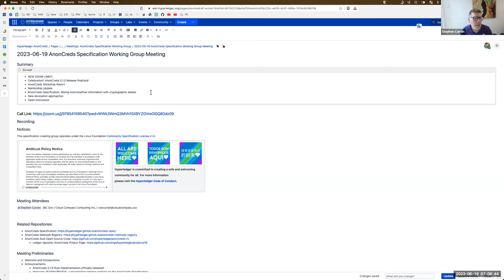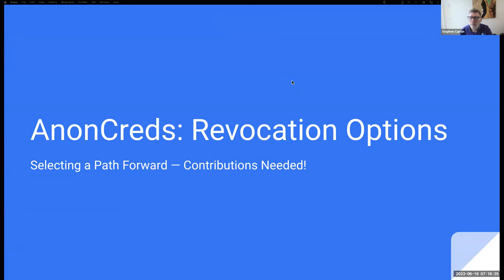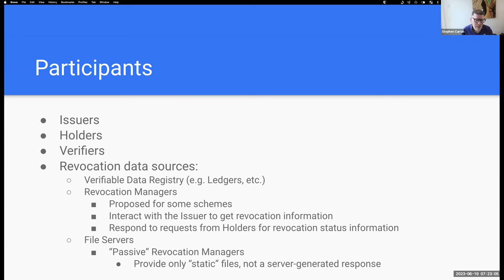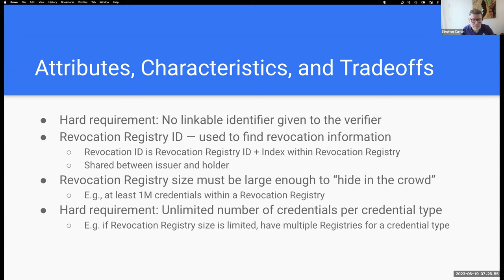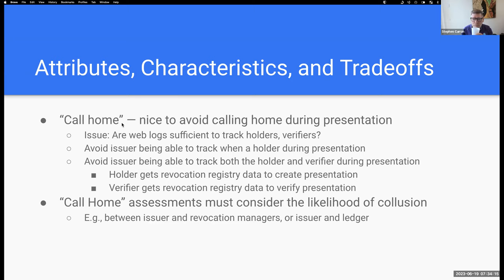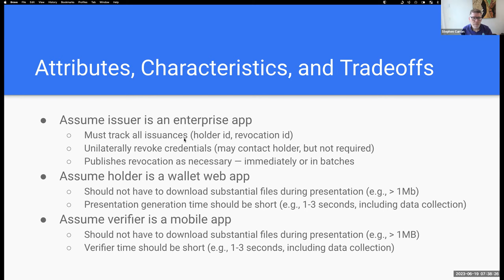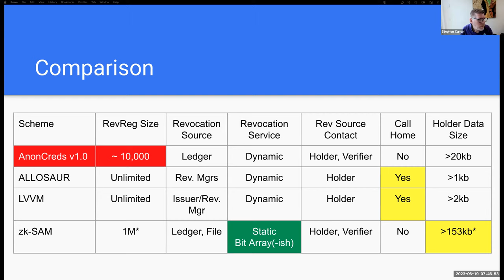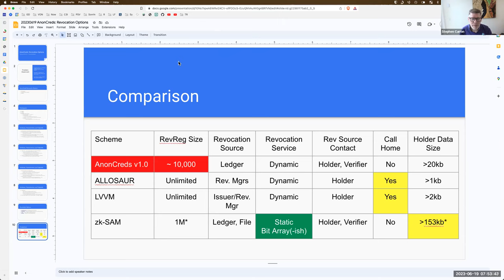2023 06 19 Hyperledger AnonCreds Specification Working Group